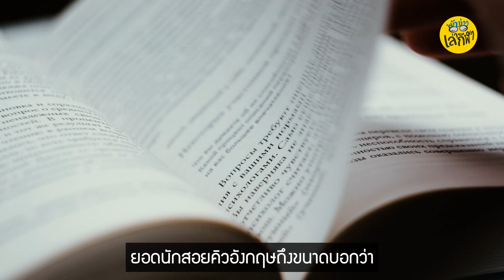ศาสนา “การวิ่ง” ของแชมป์สอยคิว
"รอนนี่ โอซุลลิเวน" ยอดนักสอยคิว นับถือการวิ่งเป็นเหมือน ศาสนา และระบบความเชื่อ